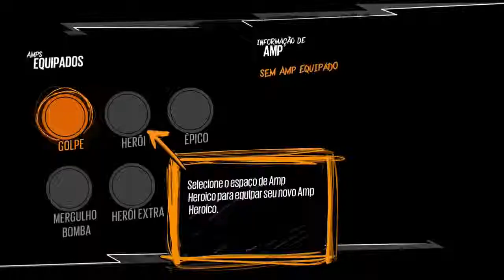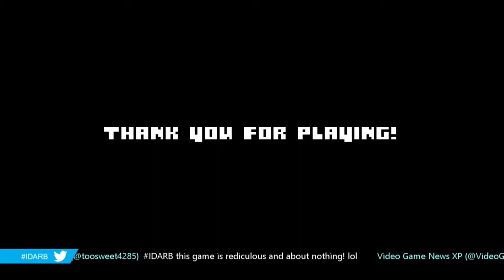Jogos Mês Fevereiro Live Gold : Xbox One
Pessoal Estão aqui jogos live gold xbox one,mais gameplay sunset overdrive,comenta,subscreve e da um like.
Obrigado...